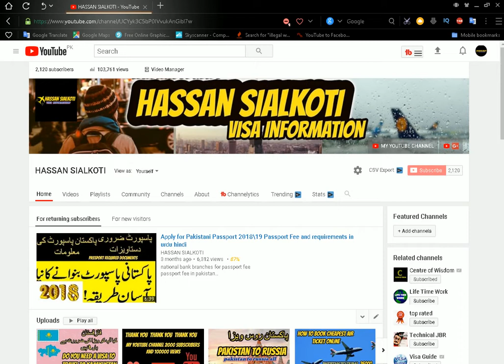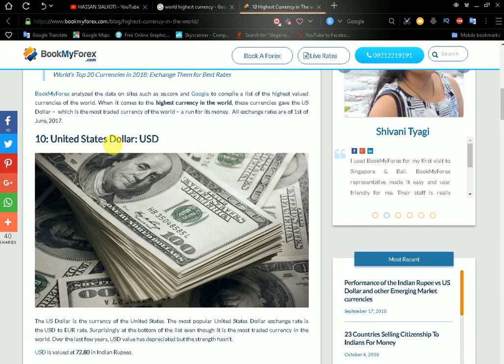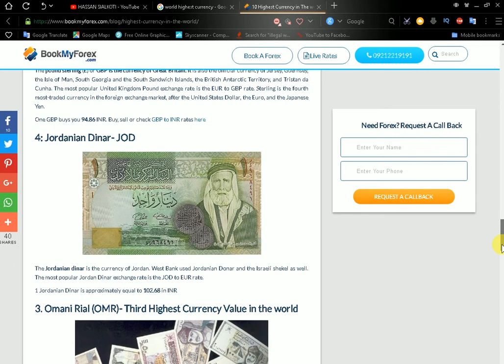highest currency in the world 2019 most expensive world currency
highest currency in the world 2019

5 usa ki donkey information in urdu and hindi 2018 U S A ki donkey information hindi.

6 usa ki donkey information in urdu and hindi 2018 U S A ki donkey information hindi. parts 2